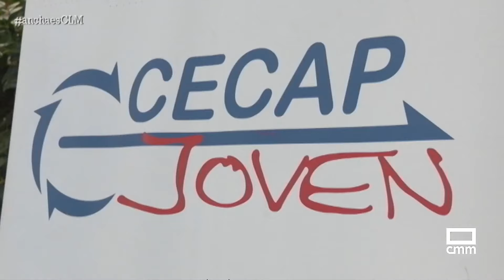En 'CECAP Joven' preparan su traje de carnaval | Ancha es Castilla-La Mancha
El carnaval llena de color e ilusión "CECAP Jóven". Un espacio de aprendizaje para personas en reisgo de vulnerabilidad social. Con su trabajo diseñan y crean sus trajes de carnaval, ensayan su coreografía para como cada año, desfilar en el carnaval de Toledo.